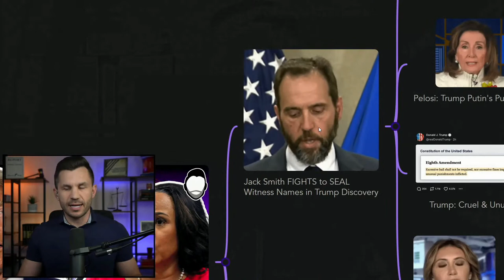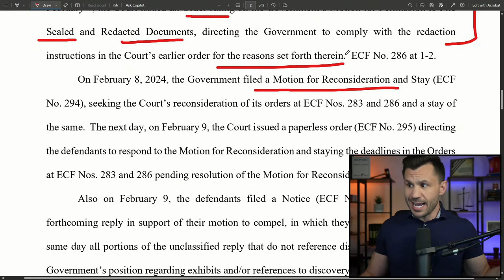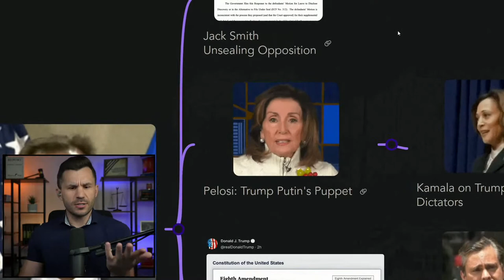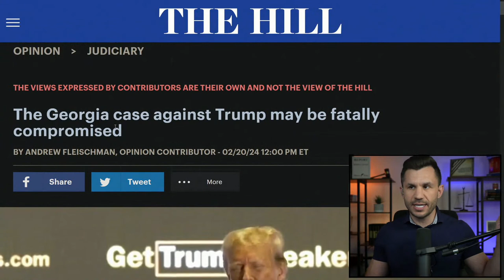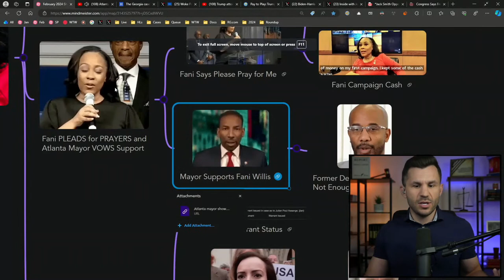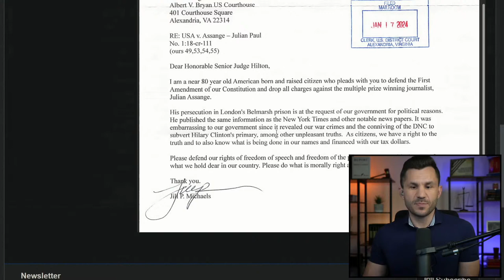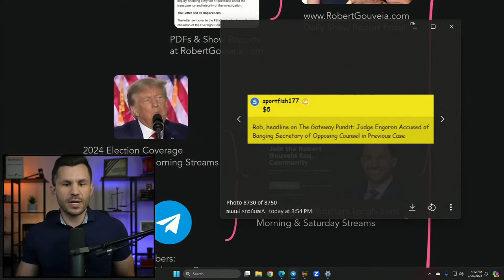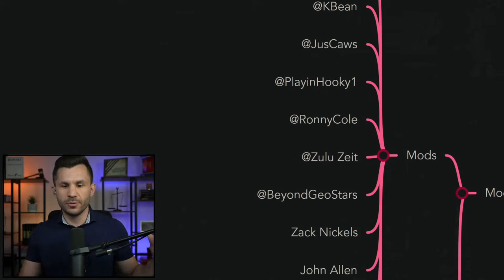Jack Smith FIGHTS for SEAL; Atlanta MAYOR Supports FANI; Assange EXTRADITION Battle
SHOW NOTES:

Jack Smith continues to fight to keep the names of government witnesses under seal, saying revealing their identities could jeopardize their safety. Meanwhile, Democrats unironically dust off the old "Trump is Putin"meme while celebrating their own dictatorial $450 million political attack on the Former President.

Fani Willis returned to church to ask the congregation for prayers and support while she battles to stay on the Trump RICO case. Fani is now also getting support from Atlanta Mayor Andre Dickens, who appeared in court during testimony to show solidarity with Willis.

Julian Assange continues to fight extradition to the United States, and the UK Court heard arguments on why he should not be returned on a federal warrant. Assange's Wife, Stella, explained more during protests outside the Courthouse and members of Congress sent a letter to Biden asking that he intervene.

TIMECODES
00:00:00 - Intro
00:00:43 - Mindmap Overview
00:10:44 - Jack Smith FIGHTS to SEAL Witness Names in Trump Discovery
00:11:40 - Jack Smith Unsealing Opposition
00:34:24 - Pelosi: Trump Putin's Puppet
00:37:13 - Kamala on Trump and Russian Dictators
00:39:20 - Trump: Cruel & Unusual
00:39:46 - Turley on Trump Appeal Bond
00:43:12 - Alina: No One Above the Law
00:46:35 - Fani PLEADS for PRAYERS and Atlanta Mayor VOWS Support
00:47:26 - Fani Says Please Pray for Me
00:52:41 - Local Counsel
01:02:32 - Mayor Supports Fani Willis
01:06:45 - Former DeKalb Prosecutor: Not Enough There
01:11:16 - Julian Assange FIGHTS Extradition to United States
01:12:01 - Crowd Outside Assange Hearing
01:13:54 - RFK Jr. Explains
01:14:52 - UK Court Proceedings
01:18:47 - CIA Pompeo Tried to Kill Him
01:21:04 - Letter from Congress to Joe Biden
01:26:39 - YouTube Local Community